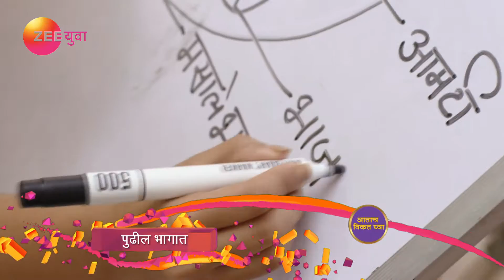Almost Sufal Sampoorna| Marathi Serail | Episode - 31 | Webisode | Gauri Kulkarni | Zee Yuva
Almost Sufal Sampoorna is a Marathi romantic drama television show starring Nikhil Damle, Gauri Kulkarni, Sunil Godbole and Mangesh Salvi. The story revolves around a NRI boy who falls in love with a Maharashtrian girl whose family is very particular about their language and culture. Can the NRI boy manage to impress the girl’s family?